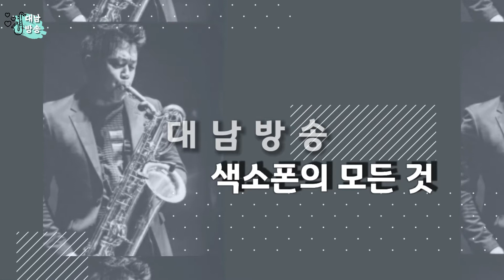4.대발이레슨영상 - 복식호흡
좋은계기로 도움주시는 분들이 계셔 레슨영상을 촬영하게되었습니다 악기구매팁부터 보다 구체적이면서 최대한 이해하기 쉽고 유용하게 만들어 나가보도록 노력 하겠습니다 많이 응원해주시고 많은 관심부탁립니다 ~~